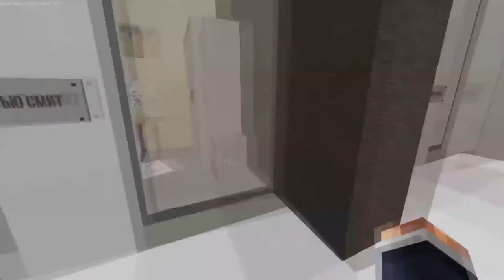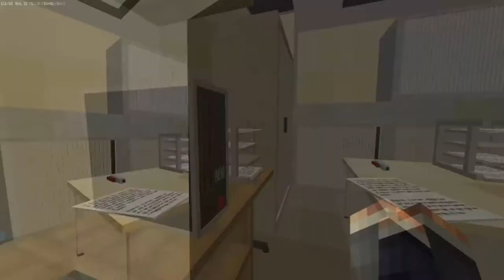ОНО МЕНЯ ПРИСЛЕДУЕТ! Я НЕ ДУМАЛ ЧТО БУДЕТ ТАК СТРАШНО! ПРОХОЖДЕНИЕ ХОРРОР КАРТЫ ЧАСТЬ 1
Всем приветики, вот такая дичь выходит надеюсь посмотрите, первый раз такое записываю, так вот я решил записать прохождение хоррор карты надеюсь зайдёт! и в видео присутствует много матов так что просьба убрать детей от экранов!